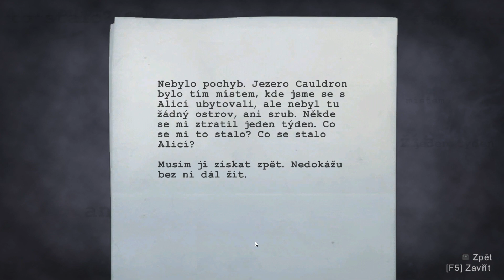Alan Wake - Cesta Na Milenecký Vrch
Zdar,temnota. Máme tu opet hru - Alan Wake - kde sa pomaličky,ale isto,snažíme dostat na milenecký vrch! Daj subs,like i koment. Dakujem ti. Nazdar!